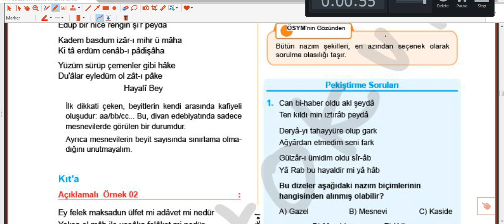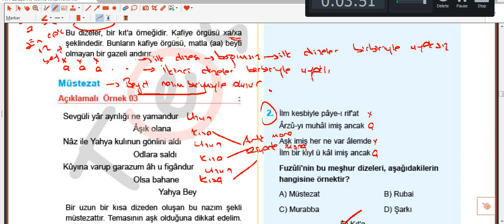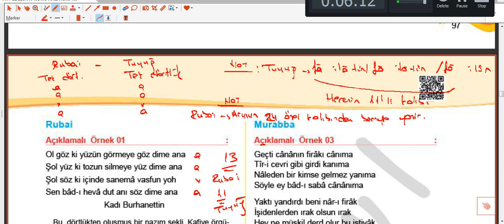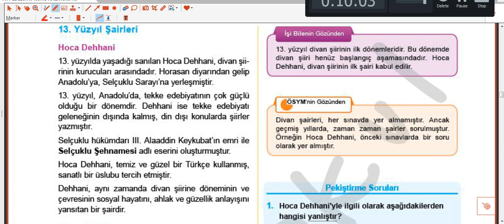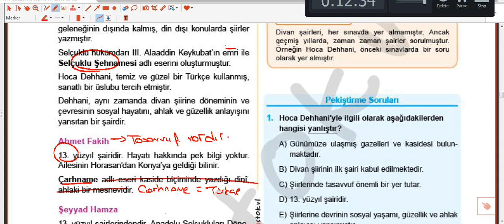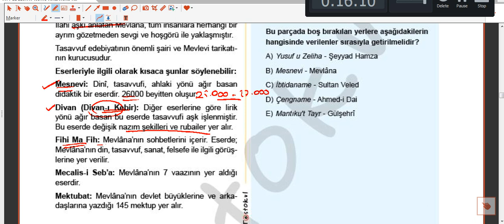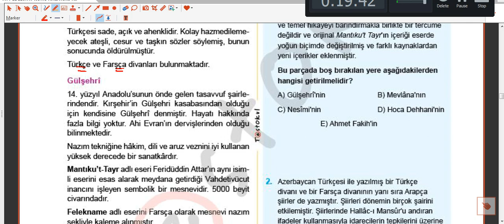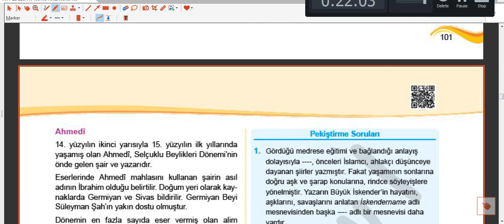NİSAN 4 HAFTA TÜRK EDEBİYATI 12 SINIF VE MEZUN GRUP DİVAN EDEBİYATI 2 BÖLÜM